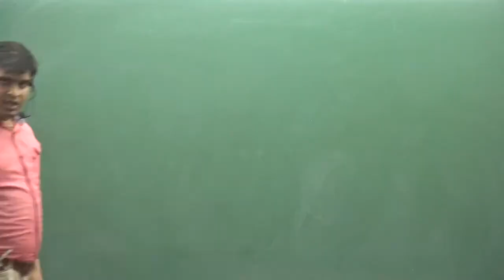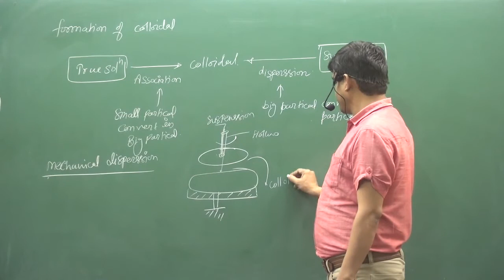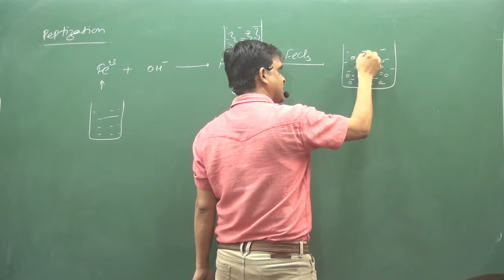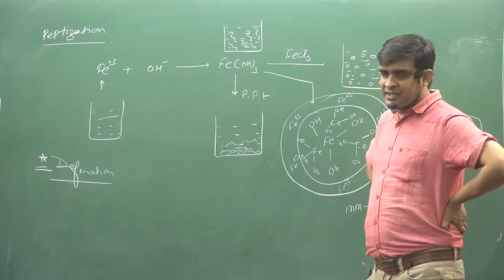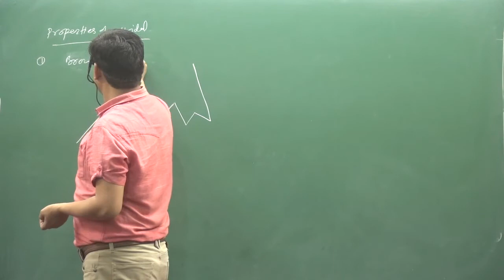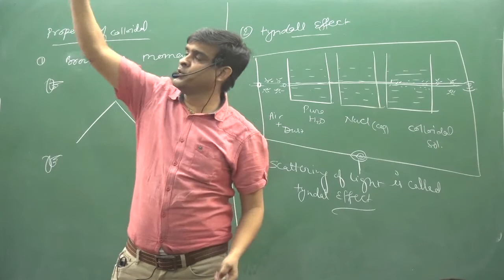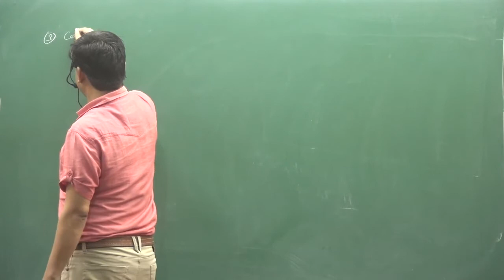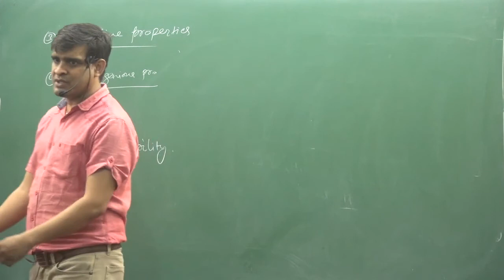3.FORMATION OF COLLOIDALl | ADSORPTION & COLLOIDAL SOLUTION | PHYSICAL CHEMISTRYY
TOPIC :- FORMATION OF COLLOIDAL